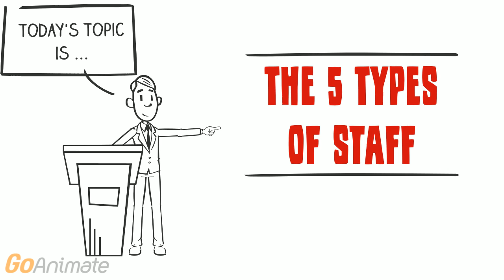5 Types of Staff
This video describe the 5 types of staff and which one can be trusted to provide you the support you need.